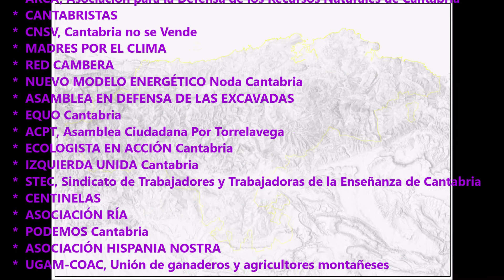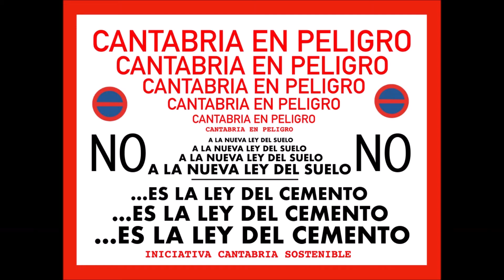No a la Ley del Suelo para Cantabria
ARCA | Asociación para la Defensa de los Recursos de Cantabria | Protección del Medio Ambiente de Cantabria